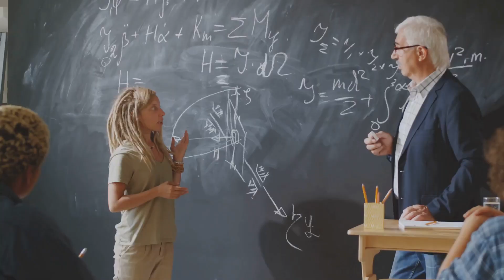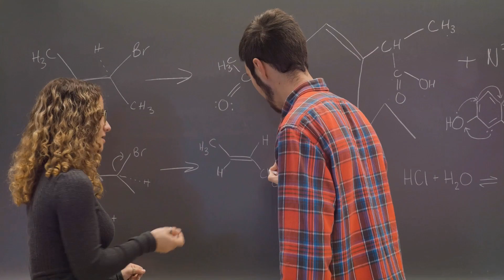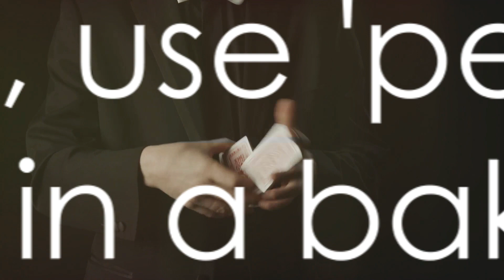Modern Seduction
Jokesforyou
Jokesforyou to enjoy
jokes
funny jokes
dad jokes
clean jokes
jokes video
good jokes
best jokes
dirty jokes
short jokes
mesa do jokes
jokes stand up
jokes that will make you laugh so hard
jokes stand up comedy
jokes challenge
jokes about people
top jokes
bad jokes
puns jokes
jokes that make you laugh so hard
super jokes
prank jokes
memes jokes